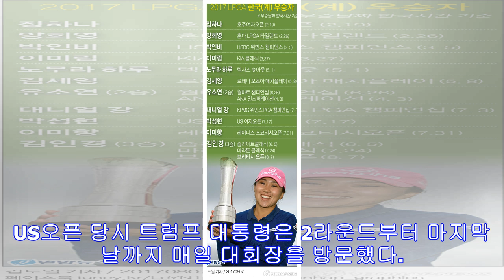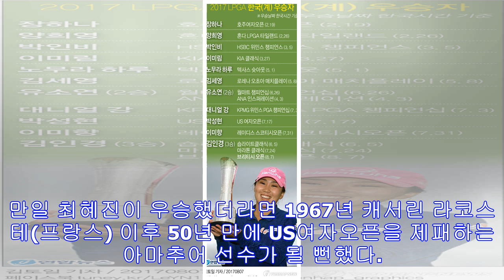트럼프도 칭찬한 한국골프…'트럼프 코스' us오픈 1∼4위 싹쓸이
2∼4위 라운드 직접 관전…트위터 통해 우승 박성현, 준우승 최혜진 축하 US여자오픈 4라운드 끝나고 박성현에게 기립박수 보내기도 국회 연설하는 트럼프(서울=연합뉴스) 안정원 기자...